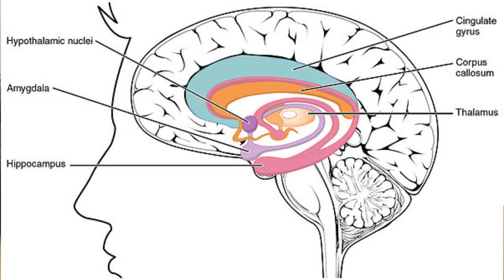JEFFREE'S ANGER - The Truth About Jeffree Star by Shane Dawson (Secret World Review / Reaction)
In The Truth About Jeffree Star by Shane Dawson, we learned a lot, but we also see him talk about his issues with anger. Many people don't realize how anger and depression tie together. Although Jeffree is a success story, he still has regrets from his past. In this video we review how his reaction to his situations may have caused more problems, and what you can do to improve your mental health.